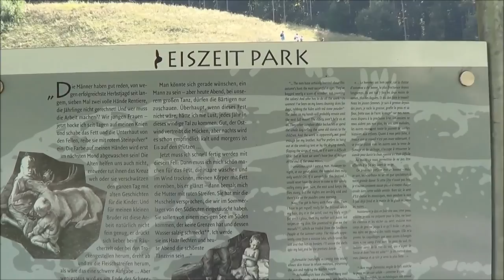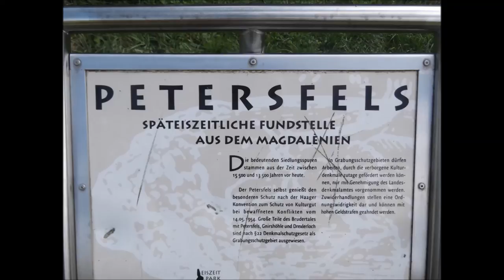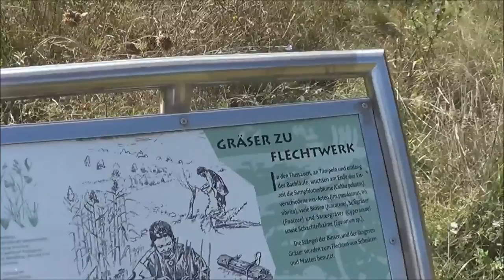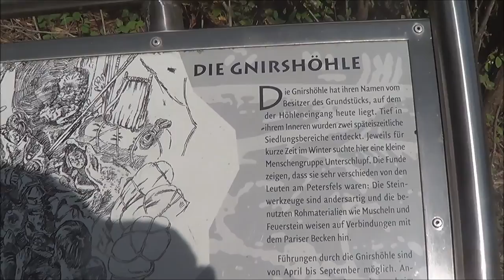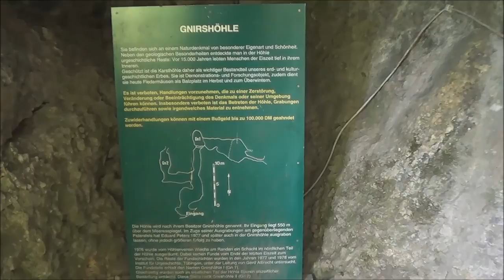Eiszeitpark bei Engen(Hegau)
Der Eiszeitpark im Hegau bietet spätzeitliche Landschaft zum Erleben.Der daliegende Petersfels ist dabei eine der bedeutendsten steinzeitlichen Fundstellen.Auf einen Wanderweg in der nähe befindet sich auch die Gnirshöhle.